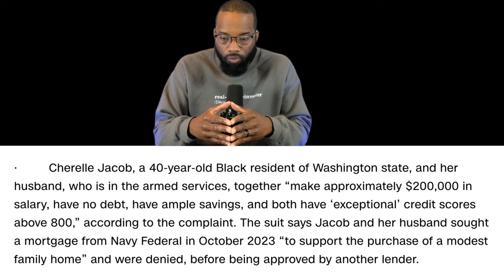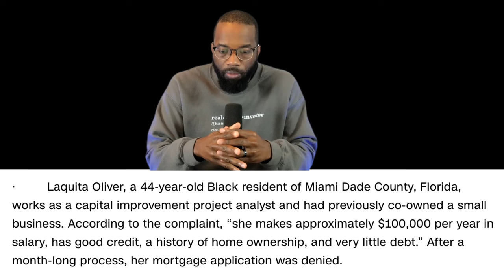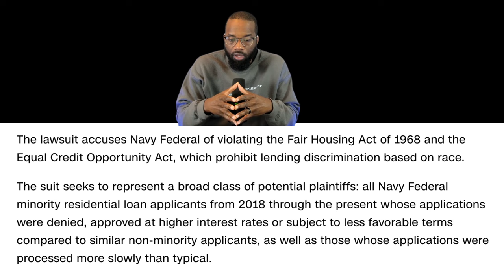Navy Federal Credit Union Class Action Lawsuit Explained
A class action lawsuit has been filed against Navy Federal Credit Union alleging the lender discriminated against Black and Latino mortgage applicants. In this episode, I breakdown the details of the lawsuit as well as the profiles of two denied applicants who the lawsuit is based around.

If you didn't hear last week's episode about Navy Federal Credit Union denying 50% of Black mortgage applicants, listen

Free Resources
Download my free guide, How to Buy Your First Rental Property in 2024

This video is about: navy federal credit union,navy federal credit union racist,navy federal,cnn,cnn news,navy federal home loans,navy fed denials,nfcu,nfcu mortgage,nfcu mortgage review,credit union,conventional mortgage,black real estate dialogue,black real estate dialogue podcast,racial wealth gap